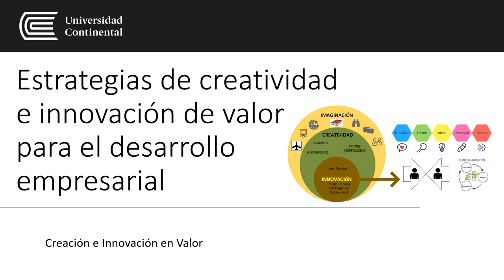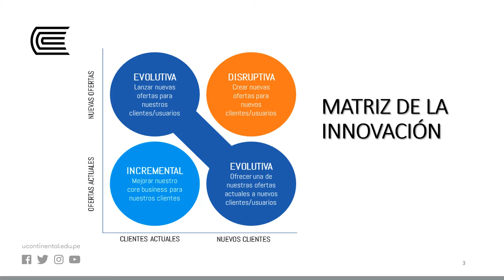Estrategias de creatividad e innovación de valor para el desarrollo empresarial - U3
CREACIÓN E INNOVACIÓN EN VALOR